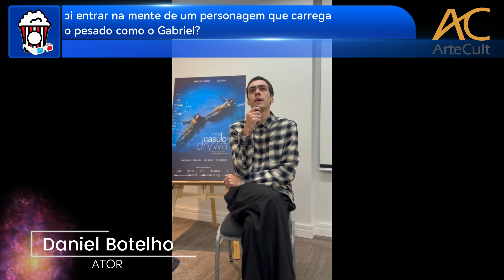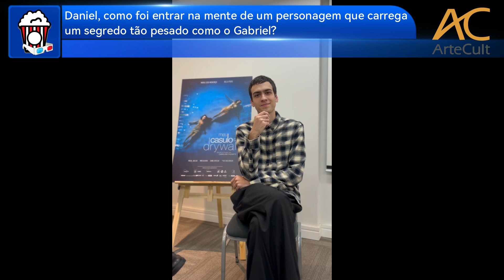AC Entrevista CINEMA & COMPANHIA - MEU CASULO DE DRYWALL : Veja entrevista com a diretora e o elenco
🎬✨ Prepare-se para mergulhar em uma história intensa! A Gullane+ traz aos cinemas MEU CASULO DE DRYWALL, um suspense teen eletrizante que aborda as angústias da adolescência e os desafios da saúde mental. Estrelado por um elenco de peso como Maria Luísa Mendonça, Bella Piero e Mariana Oliveira, o longa promete te deixar preso na cadeira até o último segundo! ⚡💥
E para quem adora um bom mistério, confira, em ArteCult.com, nossa entrevista exclusiva com a diretora Caroline Fioratti e os atores Bella Piero, Daniel Botelho e Michel Joelsas! 🎥❤️

@artecult e @cinemaecompanhia

Editoria Cinema & Companhia
Portal ArteCult.com
ARTECULT. Arte, conhecimento, transformação.